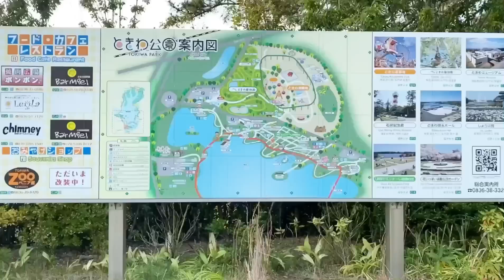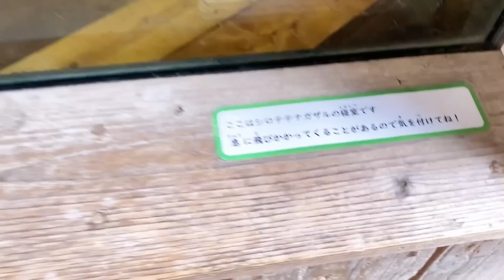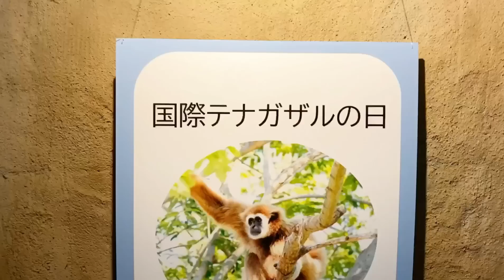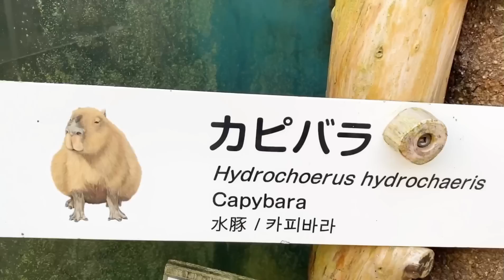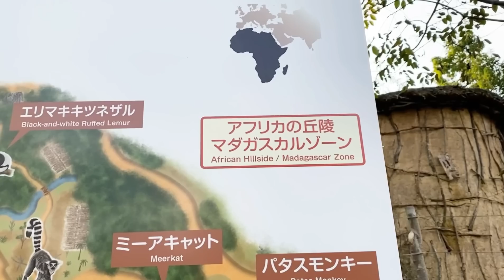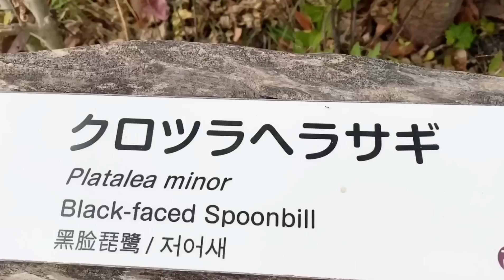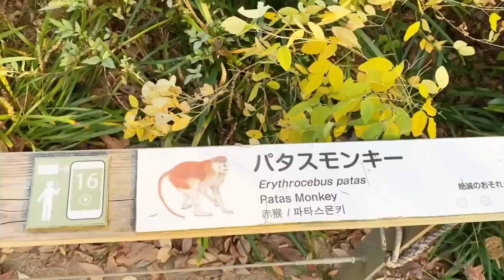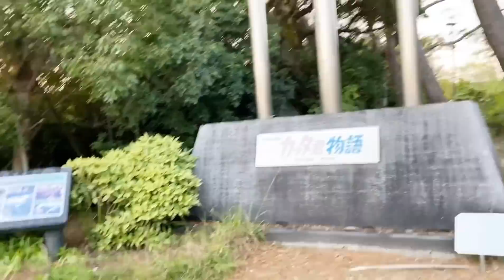【特別編】【ときわ動物園】【ときわ公園】今日は散歩です❣️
こんにちは😃山口県の魚屋🐟青山です♪
今回は特別編です👍近所にある！宇部市でも屈指の素晴らしい公園を散歩がてらに歩いてみたいと思います😘この公園内にある【ときわ動物園】で、日頃の疲れを癒されたいと思います🐵💕
本当に素晴らしい公園なので☝️お近くにお越しの際は！是非♪遊びに来て下さいね😘👍
【ときわ公園】【ときわ動物園】
山口県宇部市則貞三丁目4-1